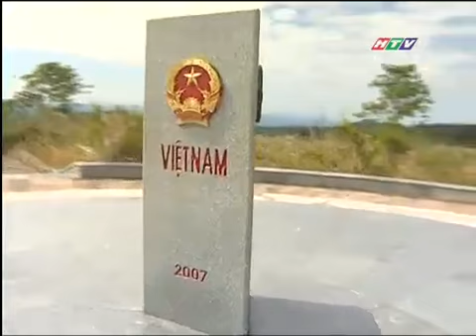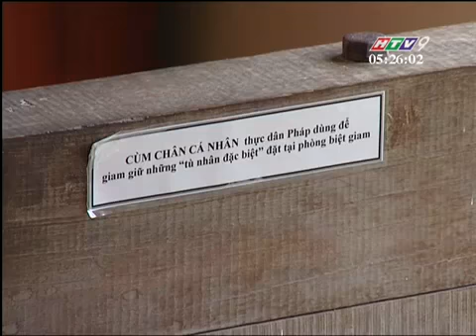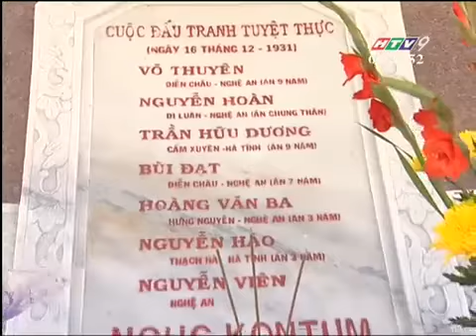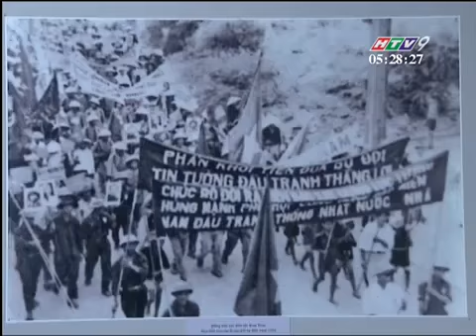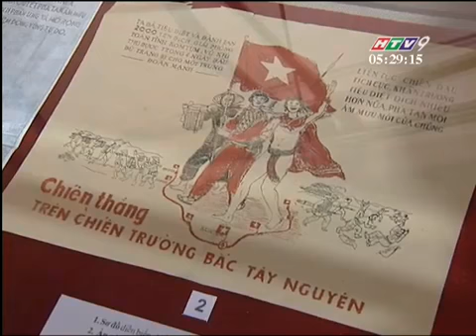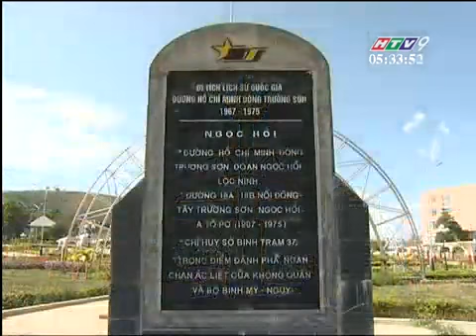100 năm KonTum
100 năm KonTum